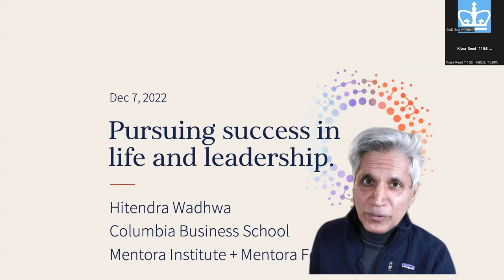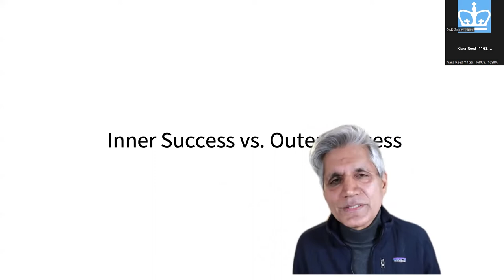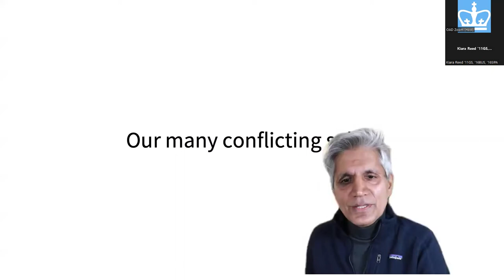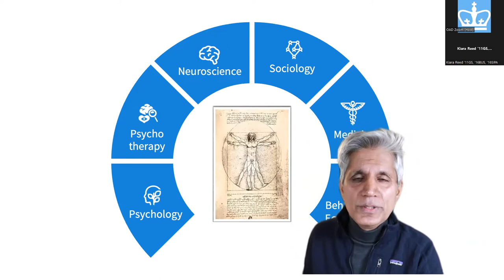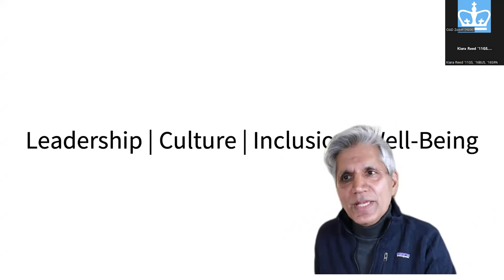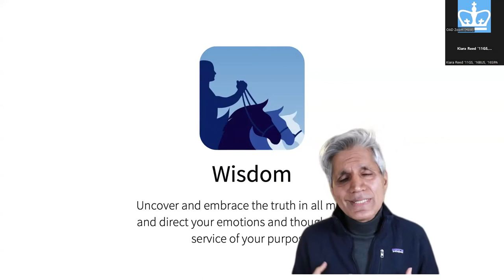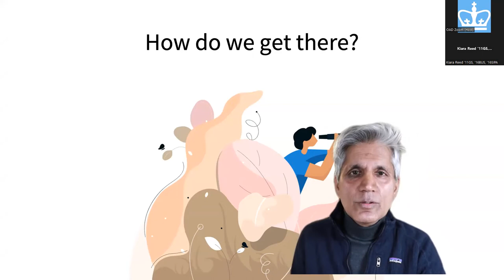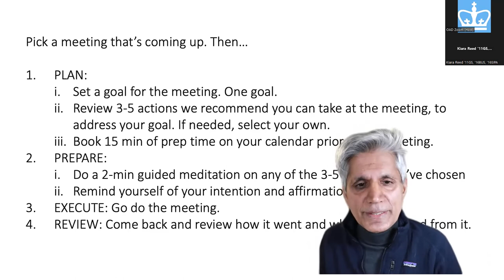Columbia at Home: Success in Life and Leadership with Professor Hitendra Wadhwa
Columbia Business School Professor and Founder of the Mentora Institute Hitendra Wadhwa joins Columbia at Home for a conversation about his new book Inner Mastery, Outer Impact: How Your Five Core Energies Hold the Key to Success.

Hitendra’s class on Personal Leadership & Success is one of the most popular at Columbia Business School and has earned him the Dean’s Award for Teaching Excellence. His mission is to discover, codify, and teach the laws of success in life and leadership. He brings a mathematician’s rigor and a truth-seeker’s spirit to some of today’s most vexing questions about authenticity, success, leadership, and human potential.

During the presentation, Hitendra introduces you to your five Core Energies—Purpose, Wisdom, Growth, Love and Self-Realization—and explains how activating these energies and letting your true self shine through in all you do will lead you to success in both leadership and life.

Presented by Columbia Alumni Leaders Experience